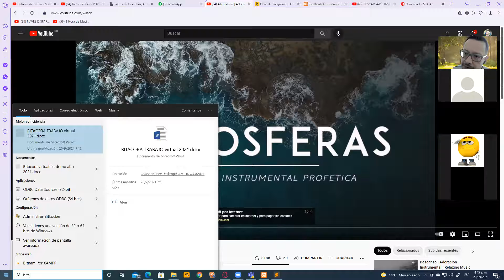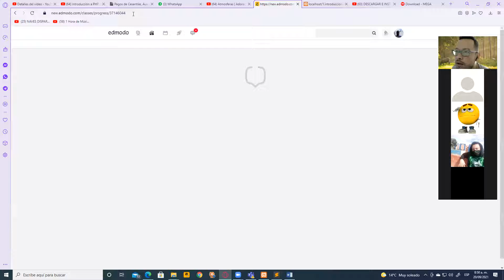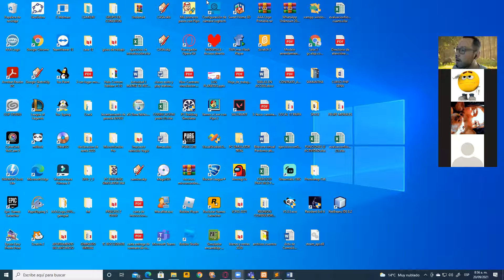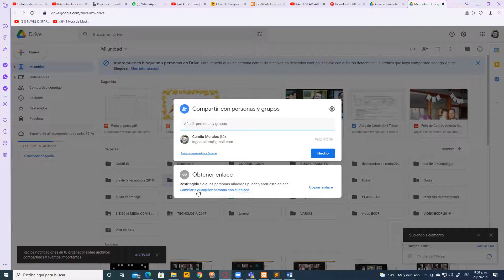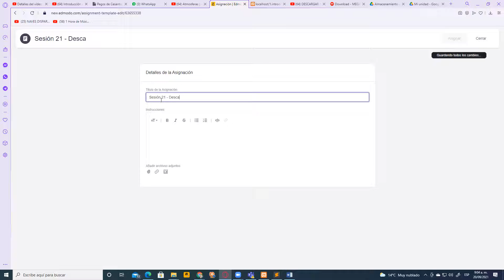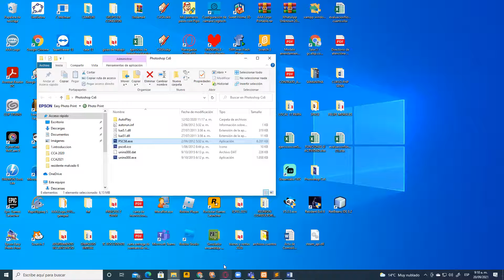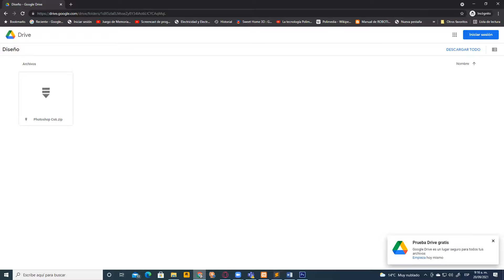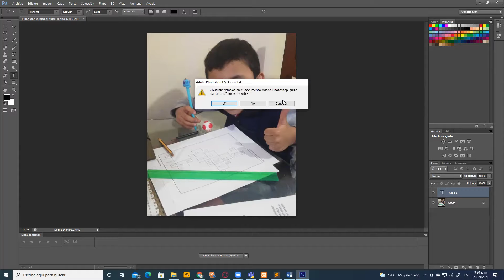Clase de tecnología grado Décimo CCA 20 de septiembre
Instalación de Photoshop cs6 portable